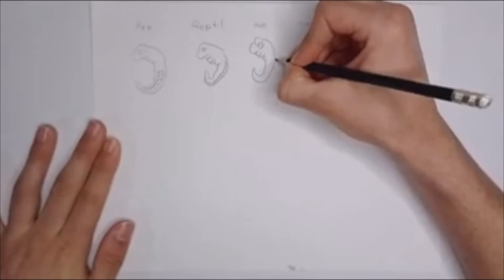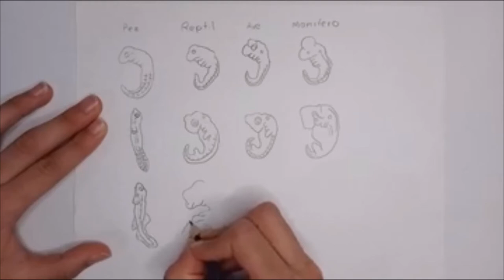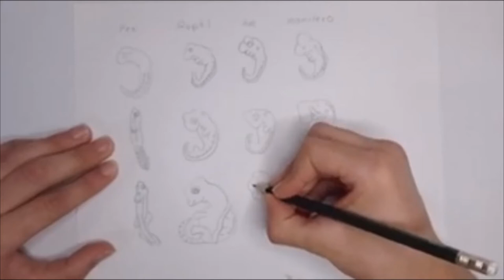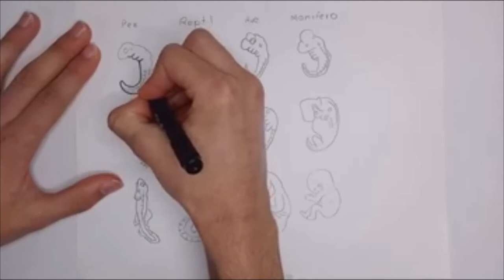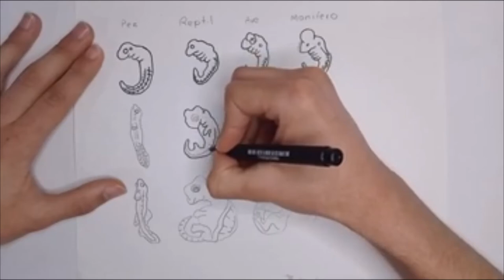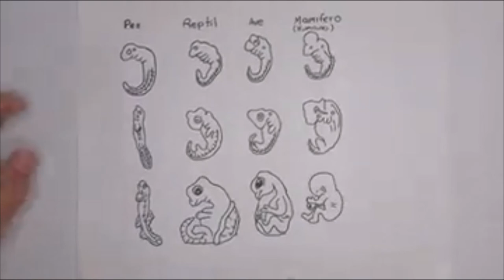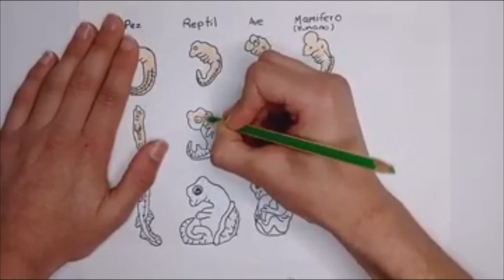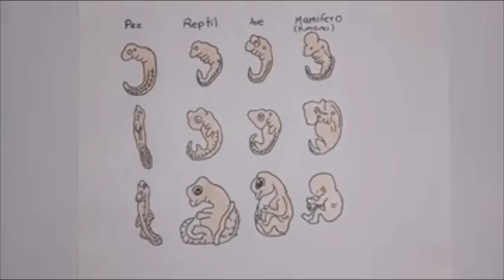faces del feto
mamíferos reptiles peses aves
0:00 Base
11:50 Contorno
19:50 Coloreado